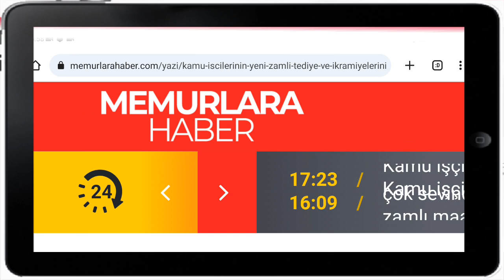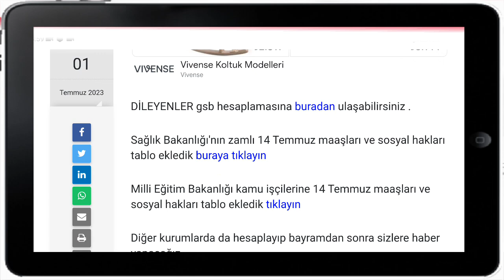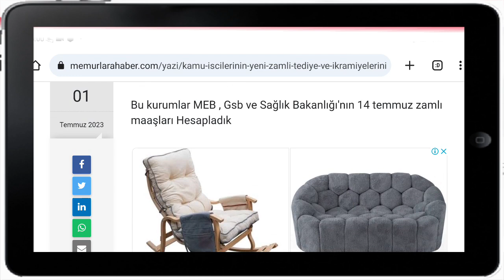Kamu işçilerinin yeni yüzde 15 zamlı Tediye ve ikramiyelerini hesapladık